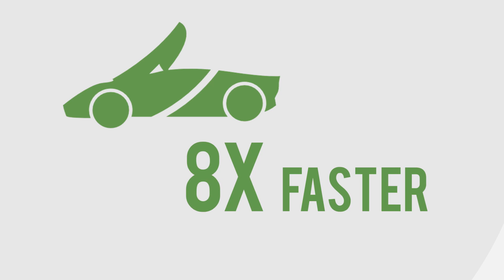What is Cloudistics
Think about Cloudistics like Amazon Web Services BUT on premises. We offer a new application-centric infrastructure model. It combines the simplicity, elastic scaling and pay as you grow economics of the public cloud with the predictable performance, predictable costs and control of applications and data of on-premises infrastructure.

All of this in one plug and play platform.

Everything is included: all software, all hardware, all managed from a single free cloud controller, enabling you to run all enterprise applications at peak performance at all times.

Get the simplicity of the public cloud, and the control of on-premises infrastructure with 8-time faster performance for a half the cost of the public cloud.

Bring the power of the cloud to your datacenter and join the hundreds of companies making the move to Cloudistics